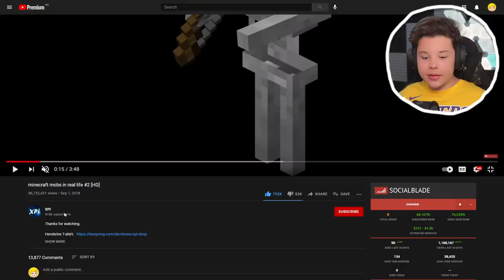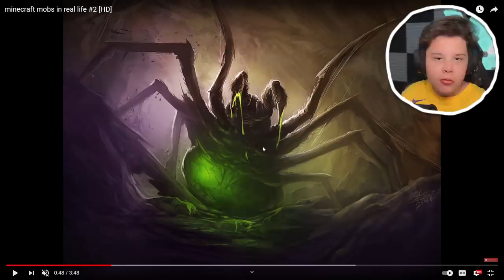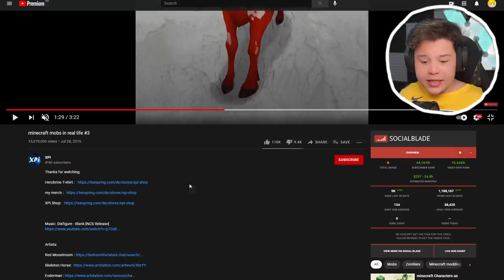MINECRAFT in VIATA REALA! 😱